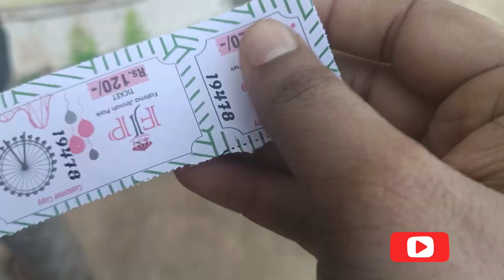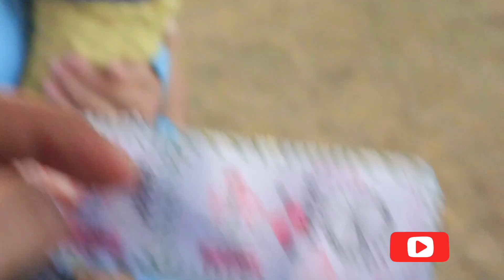Aj gae hum park | Or basim ny bht enjoy kia